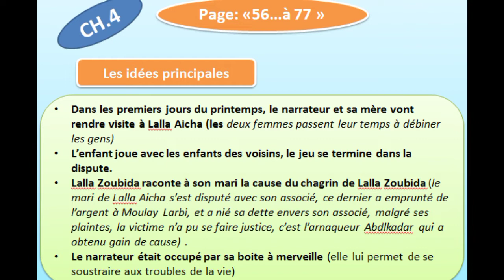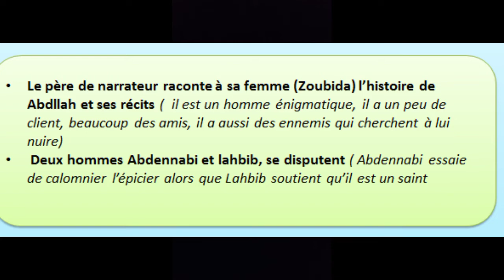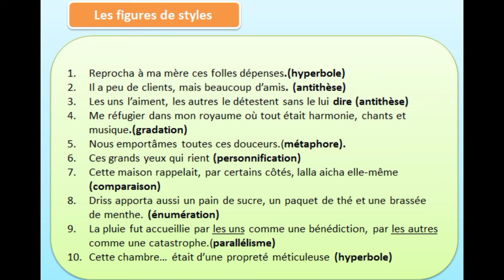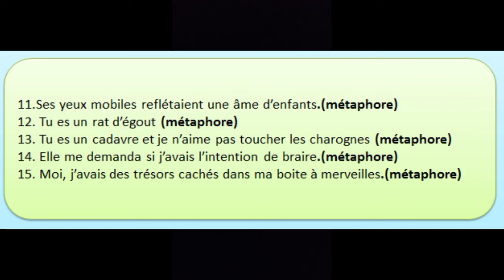La boite à merveilles chapitre 4 page ( 56 à 77 ) أجي تفهم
page facebook: professeur de français dcc